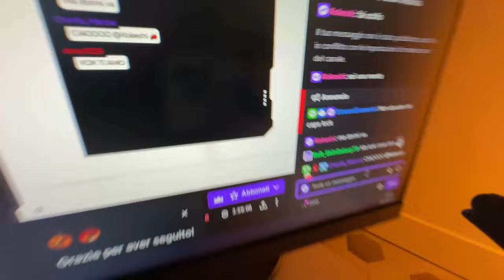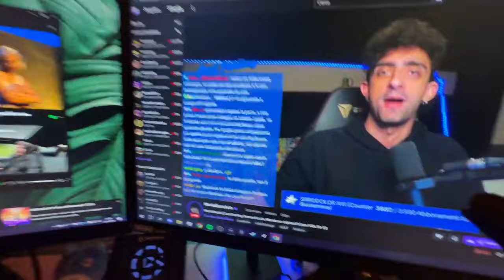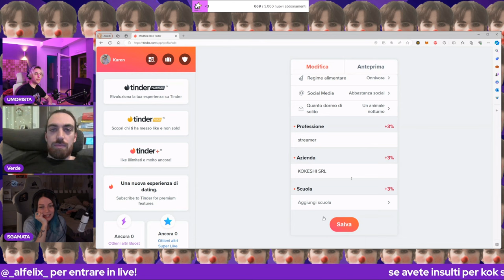AHAHAHAHAHHAHAH 😂 - BEST OF GRENBAUD